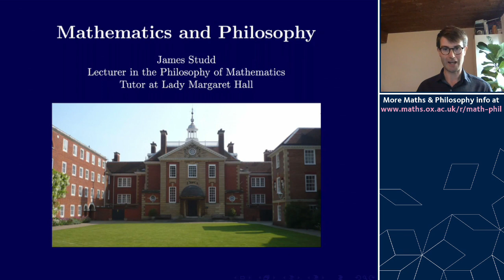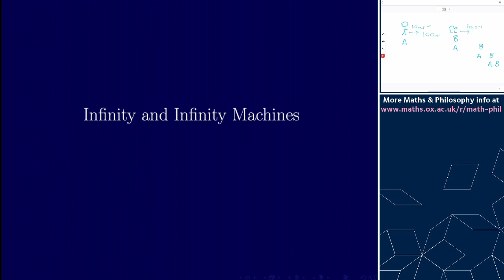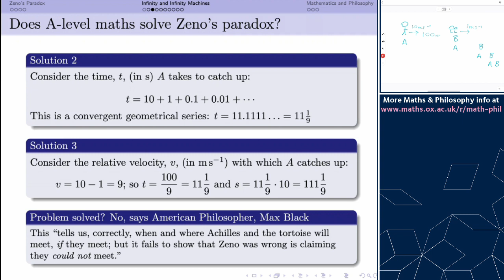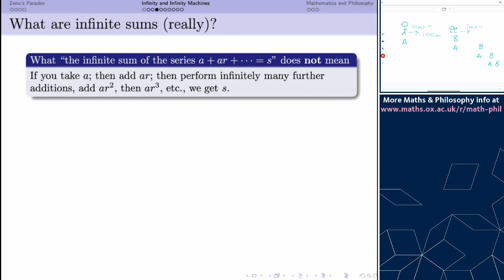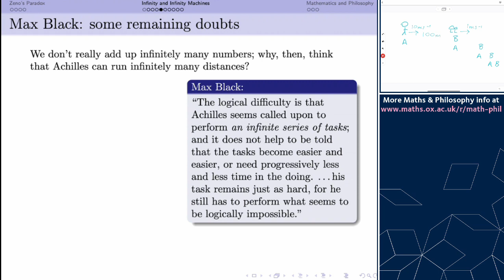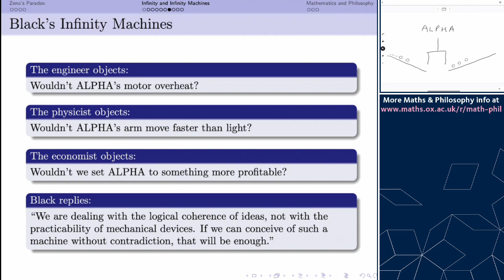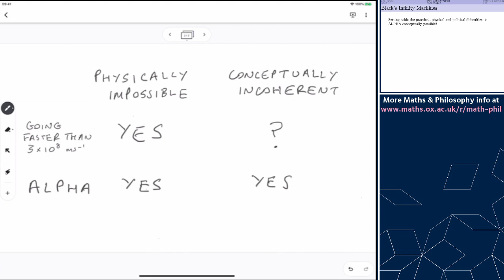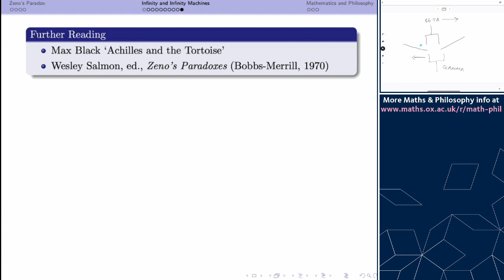Infinity and Infinity Machines | Maths & Philosophy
This is a re-upload of a talk that James Studd made for the 2020 online open days on Zeno, Infinity, and Infinity Machines.